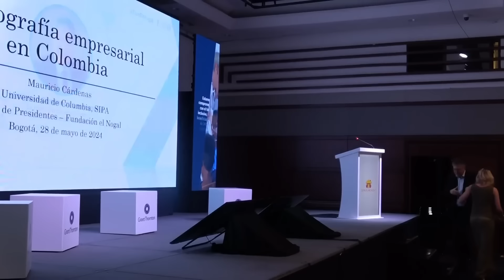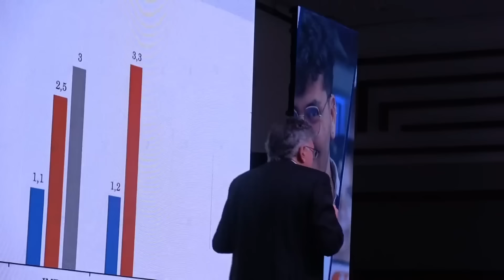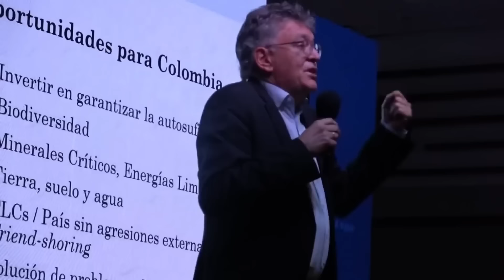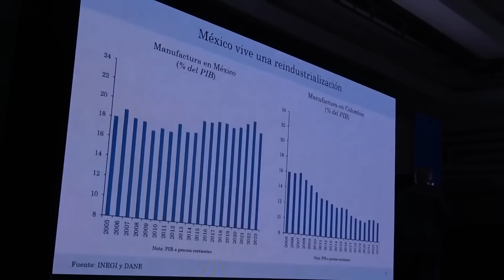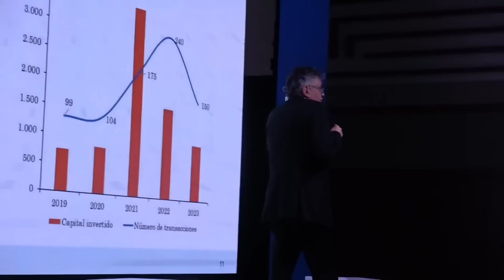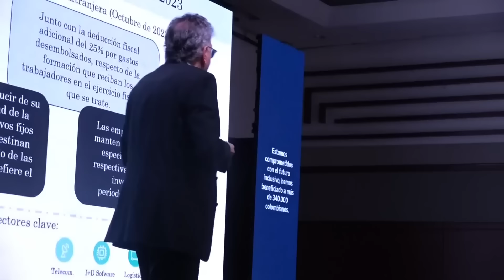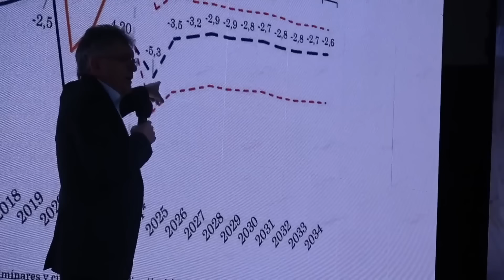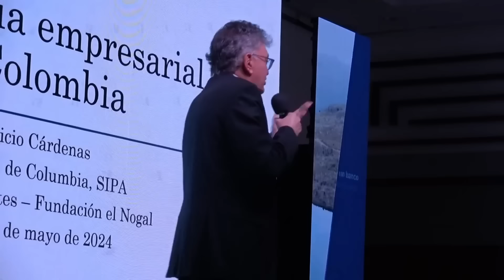Participación en el Foro de Presidentes - Un análisis a los retos y oportunidades de Colombia